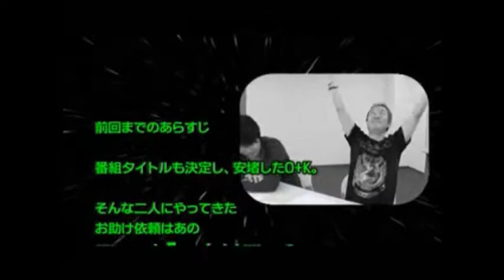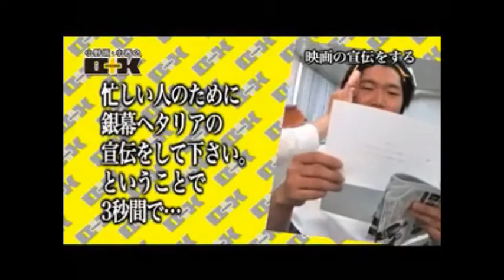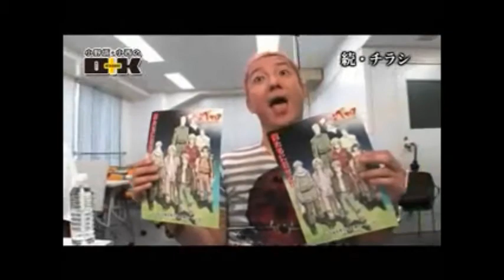otasuke 2-1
小野坂昌也　小西克幸